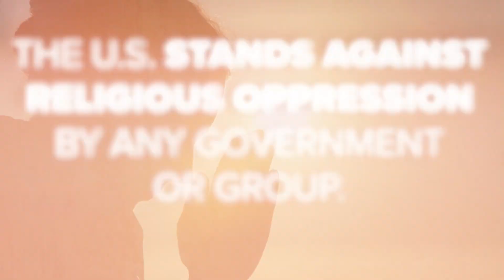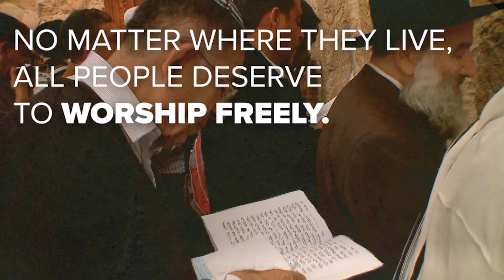The Right to Religious Freedom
One of the United States’ most important values is religious freedom. President Donald Trump and Secretary of State Rex Tillerson speak about this important right and the United States’ belief in its importance to the world.